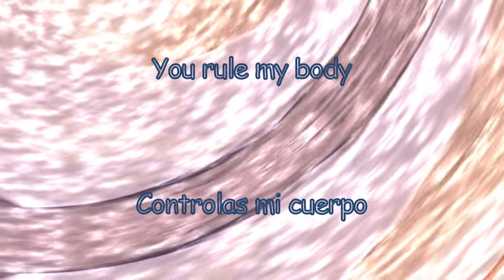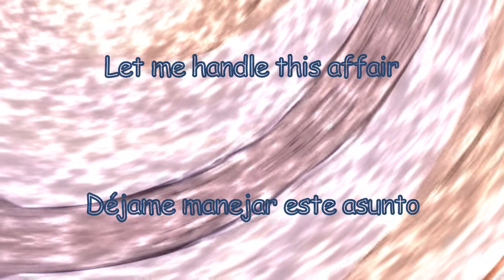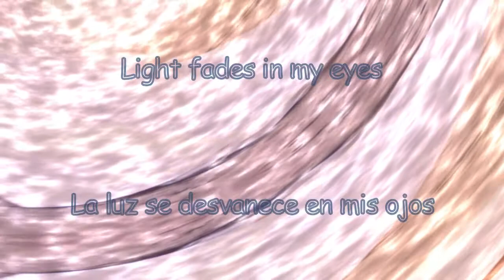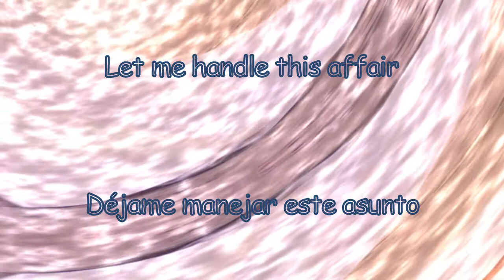Phoenix - Honeymoon (Inglés - Español)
Álbum: United (2000)